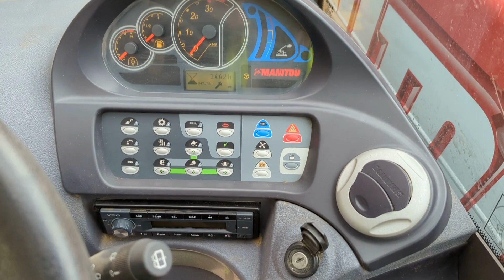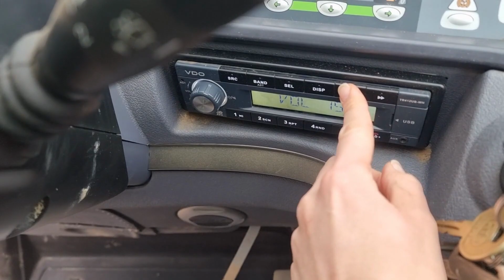2021 Manitou MT1840 Telehandler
2021 Manitou MT1840 Telehandler for sale
- Only 1462 hours
- One previous owner
- Excellent condition
- Worldwide shipping available
- Manufacturer's service history